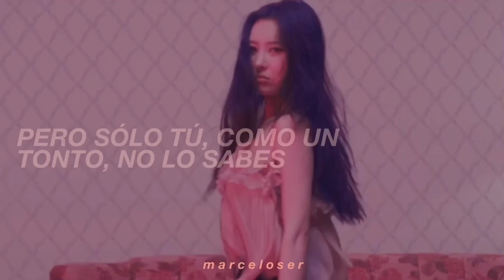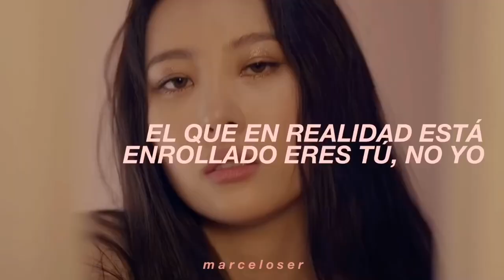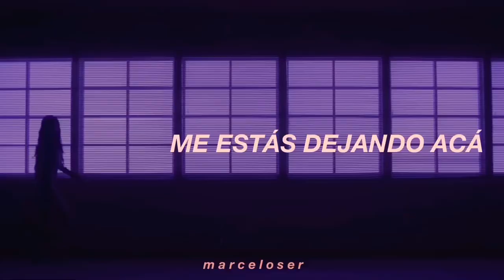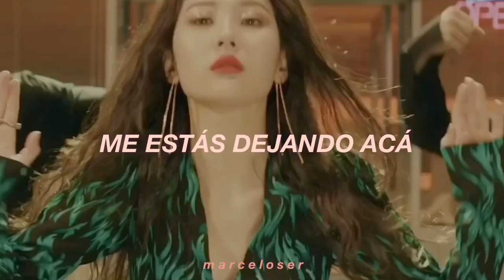Gashina - Sunmi // Sub español MV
Disculpen por el final tan horrible, ¿sí? Prometo mejorar, en serio.

Álbum terminado. ✅

Gashina - Sunmi.
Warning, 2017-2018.